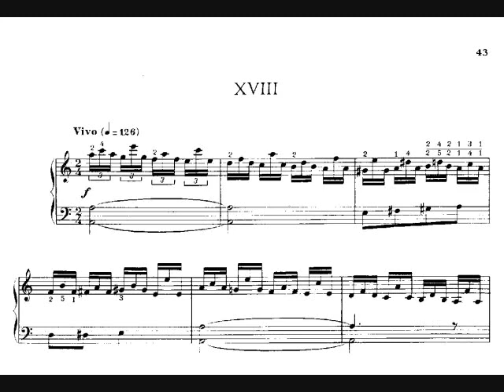Moszkowski Op.91 no.18 莫茲可夫斯基小練習曲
Moszkowski 20 Petites Etudes Op.91 莫茲可夫斯基鋼琴小練習曲集